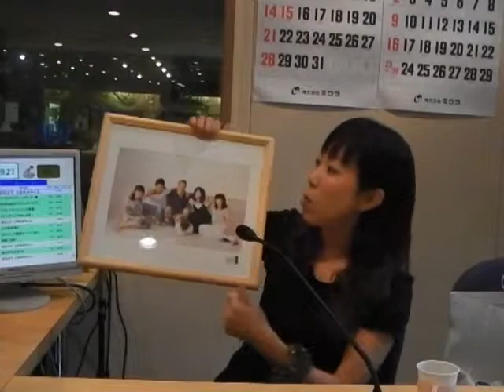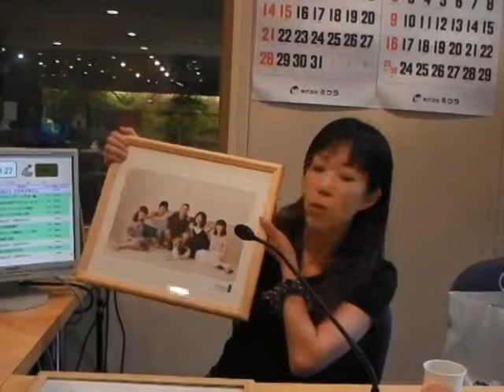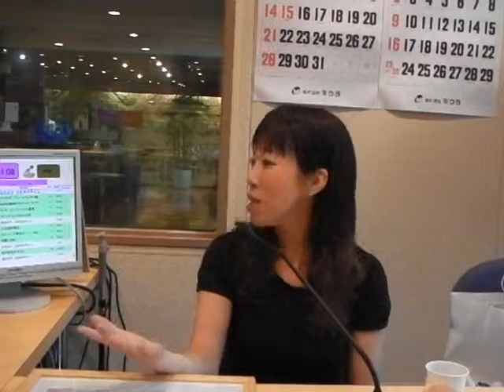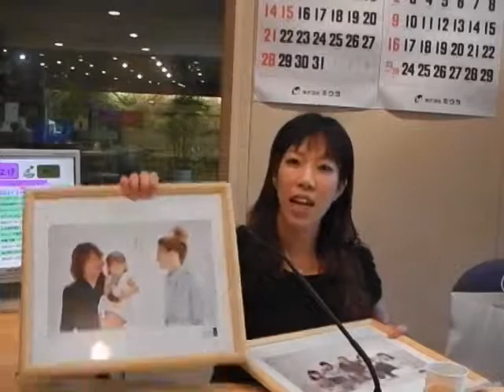キラキラ☆HappyDays(2013年6月26日(水))家族写真のススメ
笑顔いっぱいの家族写真はオススメです！
「家族写真」について、あけぼのスタジオ　真安　綾さんにお話を伺いました。